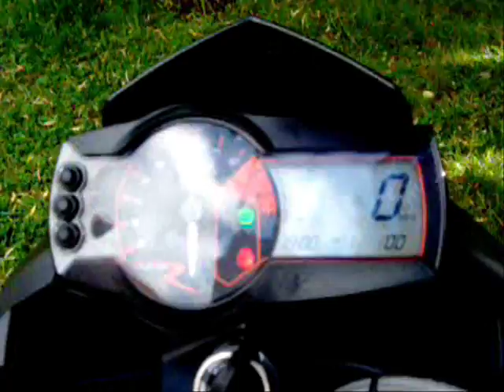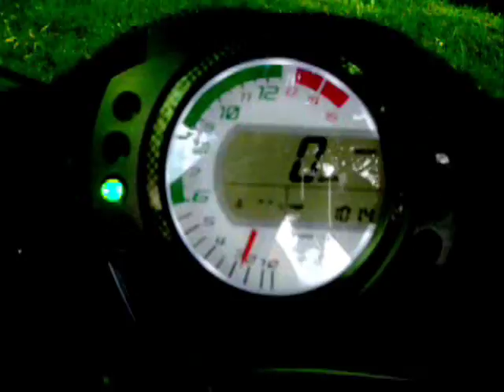zx10r et Superduke 990 R